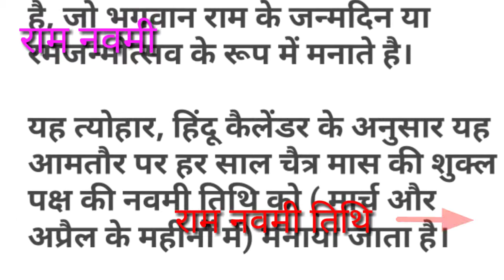राम नवमी 2022 । 2022 राम नवमी कब है । Ram navami 2022 date india calendar